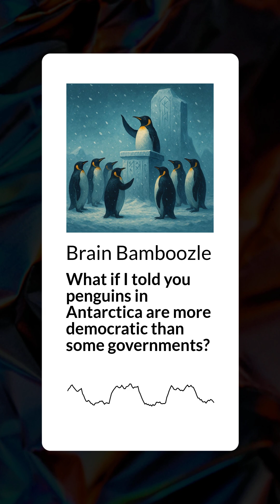What if I told you penguins in Antarctica are more democratic than some governments? | Brain...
In this frosty episode, we dive into the surprising social dynamics of emperor penguins. Recent research into "penguin behavior" suggests these Antarctic birds may be engaging in a primitive form of democracy—making group decisions through vocal cues, clustering, and consensus-based movement. Are these waddling wonders just following instinct… or casting their icy ballots? You decide.

Emperor Penguin Decision-Making
Scientists have observed that emperor penguins do exhibit collective behaviors, especially when huddling for warmth and during movements. Their group dynamics are complex, and changes in the group—such as when to move or how to reorganize—can be triggered by the actions of any individual penguin. However, these movements are not a formal “voting” process as found in human democracy, but rather a result of simple, local interactions between neighboring penguins that propagate through the group.
For example, studies using video analysis and modeling have shown that “traveling waves” in emperor penguin huddles can be triggered by the movement of any individual, not by a leader or by a majority vote. These waves help the group maintain optimal density and warmth, and the process resembles self-organizing systems seen in flocks of birds or schools of fish, not democratic deliberation.
Group Behavior vs. Democracy
While emperor penguins do make group decisions—like when to start moving or how to reorganize the huddle—these are instinctual, not deliberative. There is no evidence of penguins “voting” or holding “focus groups.” The process is more about immediate responses to environmental conditions and the actions of nearby individuals, not about weighing options or making policy.